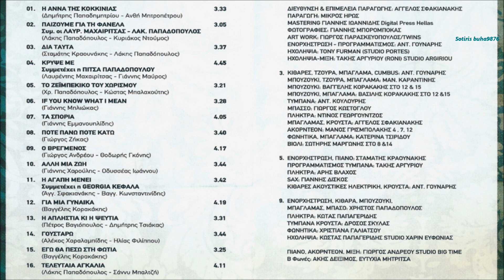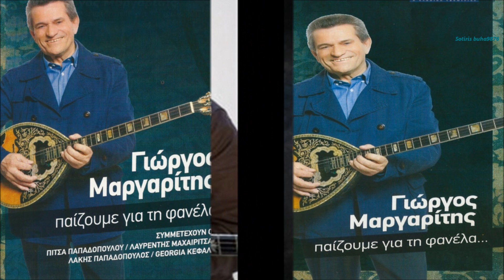Γιώργος Μαργαρίτης***Η Απληστία καί η Ψευτιά (ΝΕΟ 2014)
(ΝΕΟΣ ΔΙΣΚΟΣ 2014)ΣΤΙΧΟΙ :ΔΗΜΗΤΡΗΣ ΤΣΙΑΚΑΣ ΚΑΙ ΜΟΥΣΙΚΗ:ΠΕΤΡΟΣ ΒΑΓΙΟΠΟΥΛΟΣ ( Φωνητικά  και δεύτερες φωνές κανουν στο δίσκο η Κατερίνα Τσιρίδου καί η Ευτυχία Μητρίτσα καθώς και ο Ακης Δείξιμος.